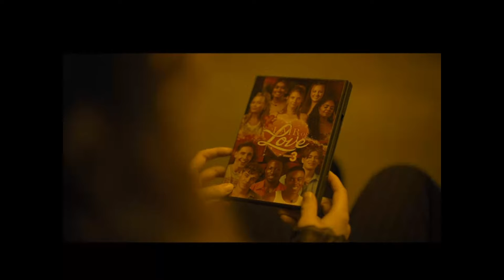The Watchers (2024) | Hollywood.com Movie Trailers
Check out the official movie trailer for The Watchers starring Dakota Fanning, Georgina Campbell, Olwen Fouéré, Siobhan Hewlett, Alistair Brammer, Hannah Howland, Seán T. Ó Meallaigh, Oliver Finnegan, Anthony Morris, Shane O'Regan, Jacob Greenway, Adam Ashford!

Director: Ishana Shyamalan